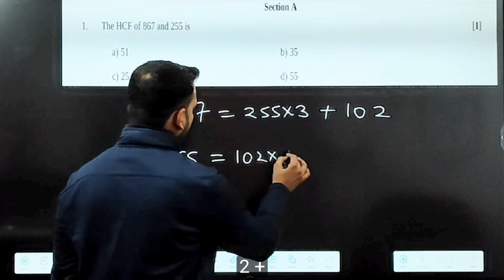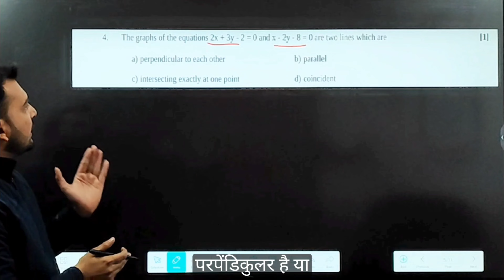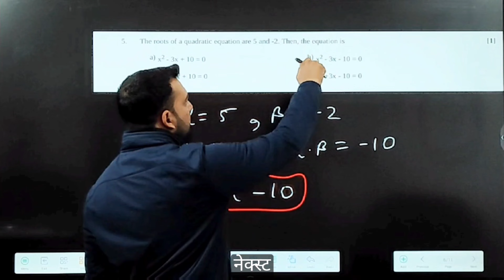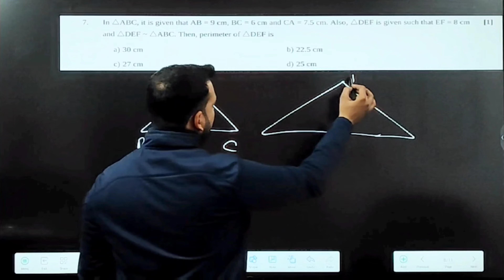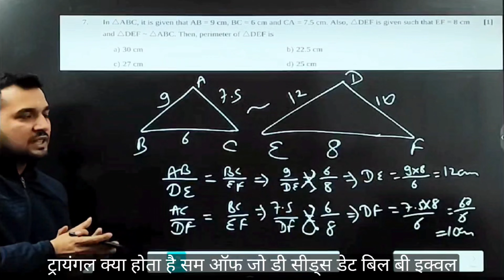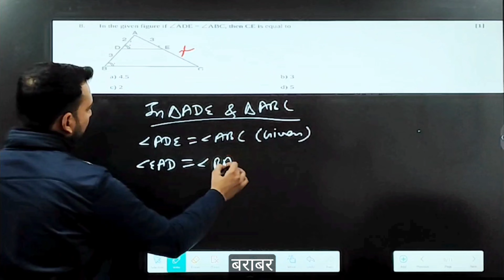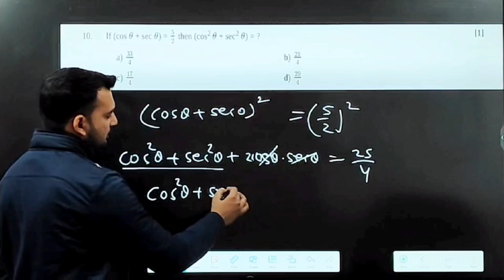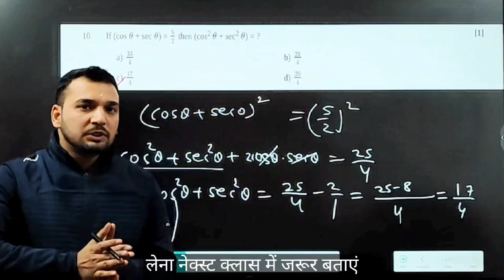Class 10 Maths Sample Paper-1 Solutions (Session 2023-24) | Section A | Q1-10 Explained Step by Step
Class 10 Maths basic Sample Paper-1 Solutions (Session 2023-24) | Section A | Q1-Q10 Explained Step by Step"
🔢 Unlock success in Class 10 Maths! This video meticulously guides you through Section A, addressing Questions 1 to 10 from Sample Paper-1. Ideal for exam preparation or refreshing your math skills, each problem is explained step by step, ensuring a solid grasp of the concepts.

🖊️ Join me as we unravel the logic behind each solution, providing clarity and valuable insights. Boost your confidence and sharpen your problem-solving skills with this comprehensive tutorial.

Share your thoughts or request topics in the comments below. Let's embark on a journey to math excellence together! 📚🚀